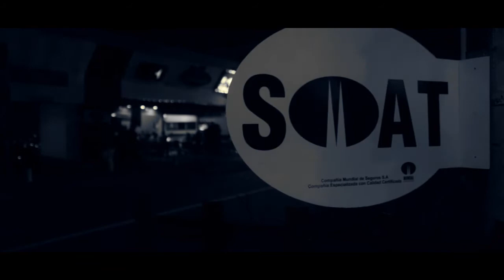Viva Seguro SOAT